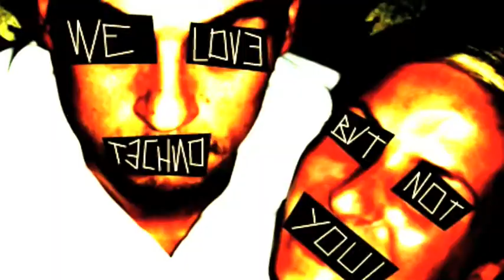Bamberg Summer Jam @ Ludwig, Bamberg 28.05.09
Bamberg Summer Jam @ Ludwig 28.05

Electro Area:
Dj Val de Mossa
Dj Hidalgo

Party Area:
Dj Pippo
Dj Nathan Shell